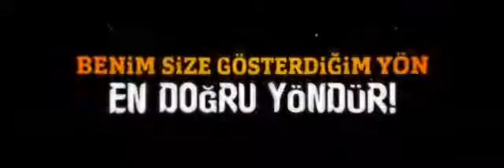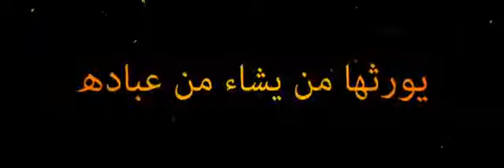Nureddin Yıldız - Firavunluğa Aday Herkezin Mantığıdır Bu!